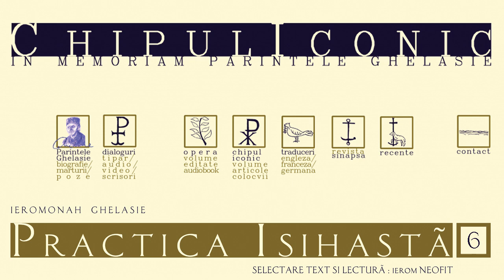Practica Isihastă – (6)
Text – Părintele Ghelasie
Lectură – Părintele Neofit